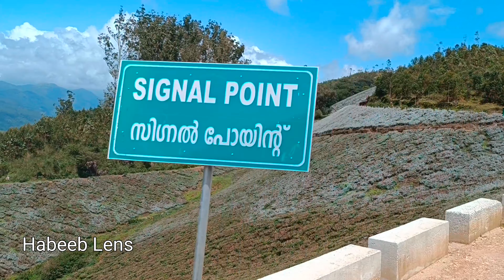Part 5 *KSRTC ബഡ്ജറ്റ് ടൂറിസം സെൽ മലപ്പുറം**മാമലക്കണ്ടം വഴി മൂന്നാറിലേക്ക് ഉല്ലാസയാത്ര*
*KSRTC ബഡ്ജറ്റ് ടൂറിസം സെൽ മലപ്പുറം*

*മാമലക്കണ്ടം വഴി മൂന്നാറിലേക്ക് ഉല്ലാസയാത്ര*

എല്ലാ ശനി ആഴ്ചയും രാവിലെ നാല് മണിക്ക് മലപ്പുറം ഡിപ്പോയിൽ നിന്നും പുറപ്പെട്ട് തിങ്കളാഴ്ച പുലർച്ചെ മൂന്ന് മണിക്ക് തിരിച്ചെത്തുന്ന ഉല്ലാസയാത്ര.

മൂന്ന് ആറുകളായ മുതിരപ്പുഴ, നല്ലതണ്ണി, കുണ്ടള എന്നിവയുടെ സംഗമസ്ഥാനമാണ് മൂന്നാര്‍. തെക്കേ ഇന്ത്യയിലെ ബ്രിട്ടീഷ് ഭരണാധികാരികളുടെ വേനല്‍ക്കാല സുഖവാസ കേന്ദ്രമായിരുന്നു മൂന്നാര്‍. വിശാലമായ തേയിലത്തോട്ടങ്ങള്‍,  മനോഹരമായ
ചെറു പട്ടണങ്ങള്‍, വളഞ്ഞുയര്‍ന്നും താഴ്ന്നും പോവുന്ന പാതകള്‍, അവധി ആഘോഷത്തിന് യോജിച്ച സൗകര്യങ്ങള്‍, എന്നിങ്ങനെ മൂന്നാര്‍ ഇന്ന് ഏറെ ജനകീയമായ വിനോദസഞ്ചാര കേന്ദ്രമാണ്. പുല്‍മേടുകളും, ഷോലക്കാടുകളും തേയിലത്തോട്ടങ്ങളുമാണ് മൂന്നാറിന്റെ പ്രകൃതിഭംഗി ഒരുക്കുന്നത്. പന്ത്രണ്ട് വര്‍ഷത്തിലൊരിക്കല്‍ പൂക്കുന്ന നീലക്കുറിഞ്ഞി ഷോലക്കാടുകളിലും, പുല്‍മേടുകളിലും
നീല നിറം പകരും.

മൂന്നാർ ടൗണിൽ നിന്നും 600 മീറ്റർ മാറിയാണ് കെ എസ് ആർ ടി സി മൂന്നാർ ഡിപ്പോ പ്രവർത്തിക്കുന്നത്.

യാത്രയിൽ സന്ദർശിക്കുന്ന സ്ഥലങ്ങൾ

*ഒന്നാം ദിവസം*

തട്ടേക്കാട്,
കുട്ടമ്പുഴ,
മാമലക്കണ്ടം,
കൊരങ്ങാടി,
മാങ്കുളം,
ആനക്കുളം,
ലക്ഷ്മി എസ്റ്റേറ്റ്,
വഴി മൂന്നാർ സ്റ്റേ.

*രണ്ടാം ദിവസം*

09.00AM TO 06.00PM

1. ടീ മ്യൂസിയം. RS 100
2. ഫോട്ടോ പോയിന്റ്. ഫ്രീ
3. മാട്ടുപ്പെട്ടി ഡാം. ഫ്രീ
4. എക്കോ പോയിന്റ്. RS 20
5. ഫോറെസ്റ്റ് ഫ്ലവർ ഗാർഡൻ. RS 50
6. ഗവണ്മെന്റ് ബോട്ടാണിക്കൽ
ഗാർഡൻ. RS 50
7. സിഗ്നൽ പോയിന്റ്. ഫ്രീ
8. ലോക്ക് ഹാർട്ട് വ്യൂ പോയിന്റ്. ഫ്രീ,
9. ഗ്യാപ് റോഡ് വ്യൂ. ഫ്രീ,
10. മലൈകല്ലൻ കേവ്. ഫ്രീ,
11. പെരിയ കനാൽ വാട്ടർ ഫാൾസ്. ഫ്രീ,
ഓറഞ്ച്  ഫാം. ഫ്രീ
12. ആനയിറങ്ങൽ
 ഡാം വ്യൂ. ഫ്രീ,

പോയി വരാനുള്ള ബസ് ചാർജ് , രാത്രി യിലെ
താമസത്തിന്റെ ചാർജ് ,  രണ്ടു ദിവസത്തെയും സൈറ്റ് സീയിംങ്  ചാർജും ഉൾപ്പെടെ ഒരാളിൽ നിന്നും 1430/- രൂപയാണ് (ഭക്ഷണവും, എൻട്രി ഫീസും ഉൾപ്പെടില്ല) ഈടാക്കുന്നത്.

ടിക്കറ്റുകൾ മുൻകൂട്ടി
ബുക്കു ചെയ്യുന്നതിന്
താഴെ കാണുന്ന നമ്പറുകളിൽ
വിളിക്കുകയോ, വാട്സാപ്പിൽ മെസ്സേജ് അയക്കുകയോ ചെയ്യുക.

(1. ടൂറിന്റെ പേര്,
2. പോകേണ്ട തിയ്യതി,
3. അഞ്ചു വയസ്സിന് മുകളിലുള്ള യാത്രക്കാരുടെ എണ്ണം,
4. കയറാനുദ്ദേശിക്കുന്ന
സ്ഥലം.

കൂടുതൽ വിവരങ്ങൾക്ക്

ജില്ലാ കോ ഓർഡിനേറ്റർ
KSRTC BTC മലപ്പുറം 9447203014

കൂടുതൽ വിവരങ്ങൾക്ക്:

കെ.എസ്.ആർ.ടി.സി ബഡ്ജറ്റ് ടൂർസിന്റെ
ടൂർ ട്രിപ്പുകൾ സംബന്ധിച്ച വിവരങ്ങൾ ലഭിക്കുന്ന ചാറ്റ് ബോട്ടിനായി താഴത്തെ ലിങ്ക് ക്ലിക്ക് ചെയ്യൂ.

കെഎസ്ആർടിസി, കൺട്രോൾറൂം (24×7)
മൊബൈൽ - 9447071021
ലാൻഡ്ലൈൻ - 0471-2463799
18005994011 എന്ന ടോൾ ഫ്രീ നമ്പരിലേയ്ക്കും
ബന്ധപ്പെടാവുന്നതാണ്.

സോഷ്യൽ മീഡിയ സെൽ, കെഎസ്ആർടിസി - (24×7)
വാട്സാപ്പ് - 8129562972